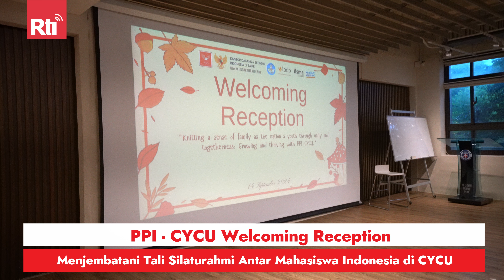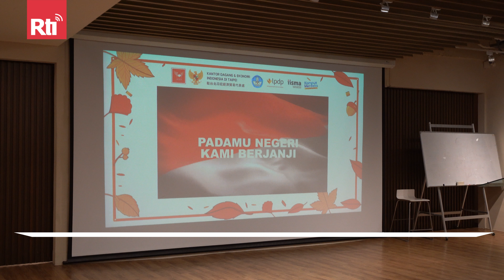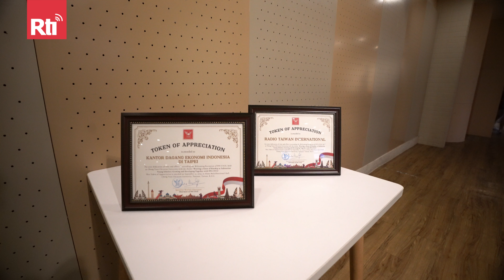PPI - CYCU Welcoming Reception, Menjembatani Tali Silaturahmi Antar Mahasiswa Indonesia di CYCU